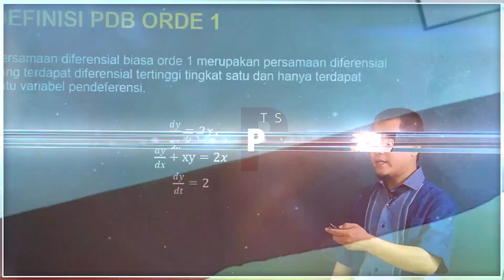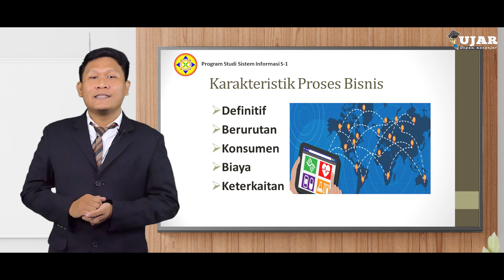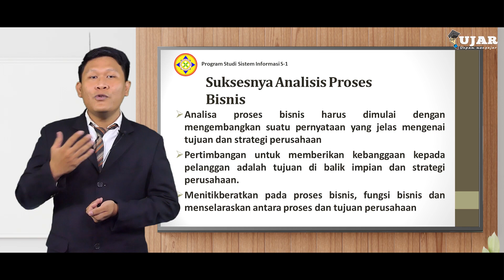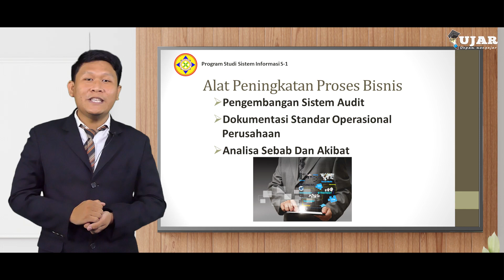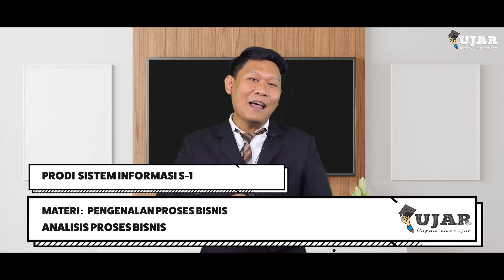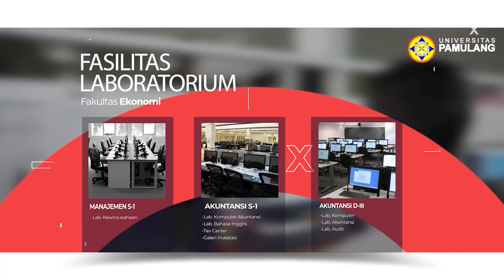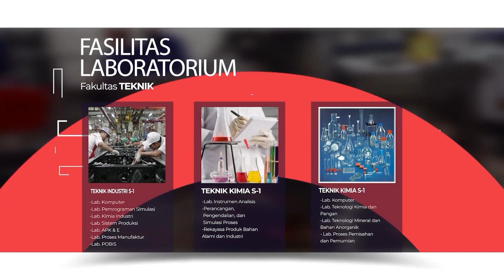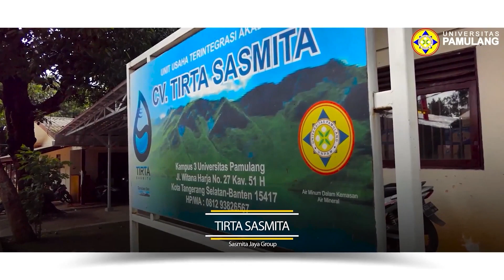UJAR ANALISIS PROSES BISNIS PERTEMUAN 1 PENGENALAN PROSES BISNIS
Program Studi = SISTEM INFORMASI S-1
Mata Kuliah =ANALISIS PROSES BISNIS
Pertemuan = PERTEMUAN 1 PENGENALAN PROSES BISNIS